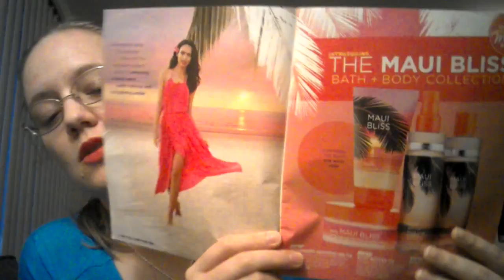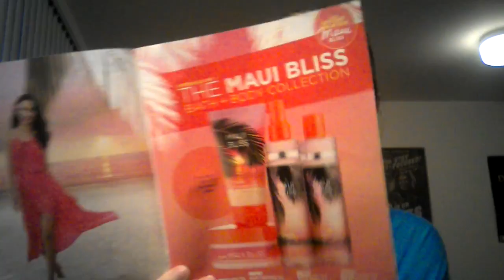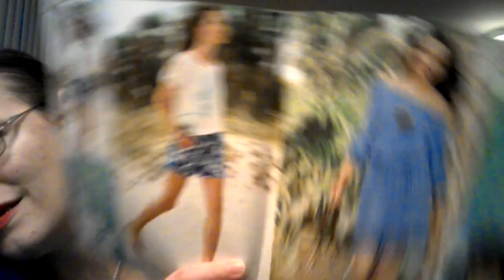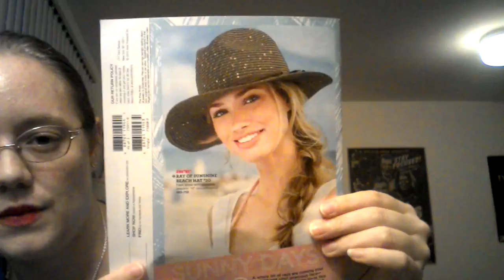Mark Magalog 6 2016-Avon Campaigns 12 & 13 Highlights Video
Don't have an Avon Rep? (USA Only)